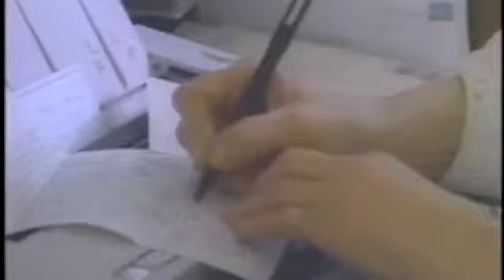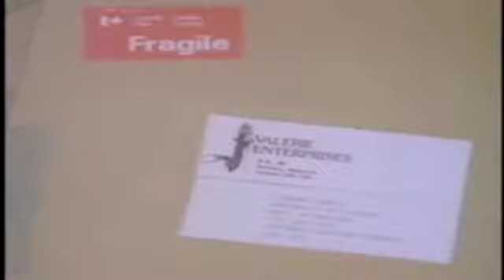Stan Rogers 2005 Folk Alliance International Lifetime Achievement Award Recipient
2005 Folk Alliance International Legacy Lifetime Achievement Award recipient Stan Rogers